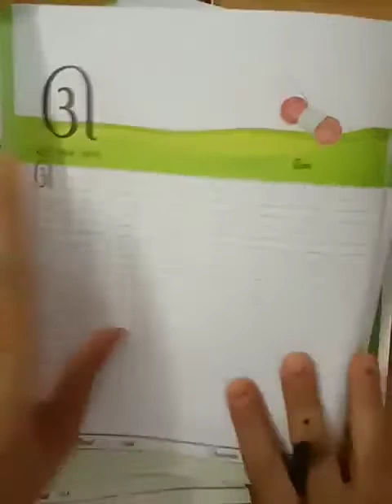L. K. G. GM (23/2/2021)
Gujarati - 2